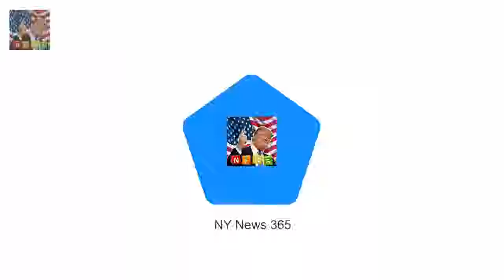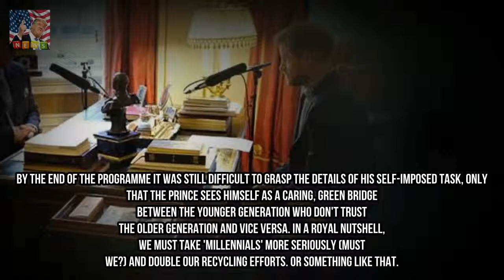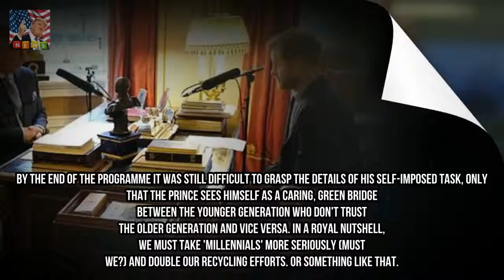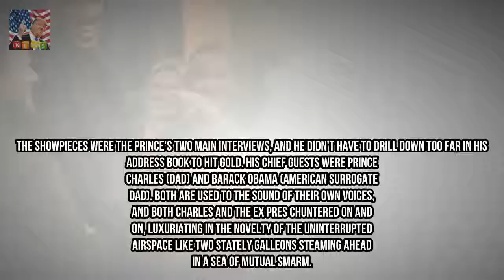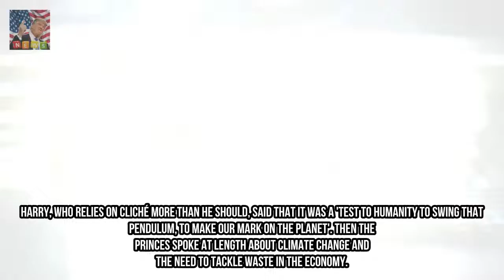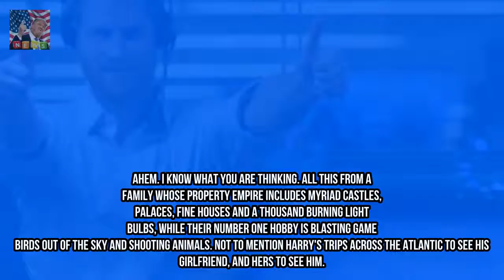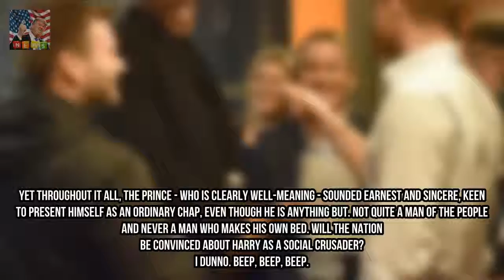JAN MOIR is glued to Radio 4 as Prince Harry guest edits Breaking News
At the end of his stint guest- editing R4s Today programme Prince Harry was given two seconds to summarise the experience to hone his final message to the programmes seven million listeners. What in essence was his meaningful missive the emotional core of his ballast from the palace his mission statement to the nation?